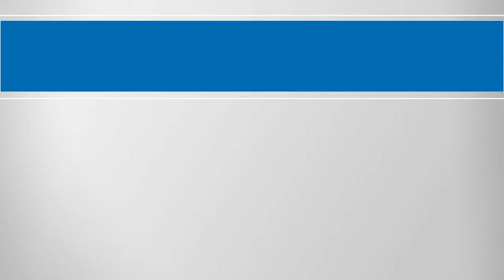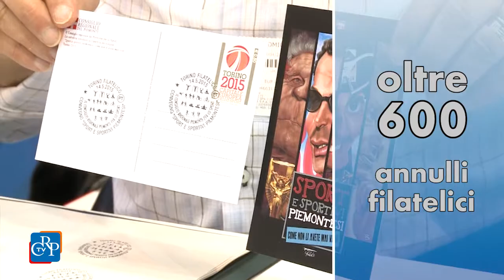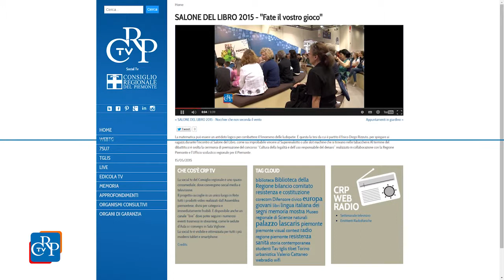CrpTv n.17 del 22 Maggio 2015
Tunnel di corso Grosseto
Comunicazione sui medici di base
Salone del Libro

Nella seduta del Consiglio regionale, il 19 maggio, dopo le interrogazioni e le interpellanze, la Giunta ha svolto due comunicazioni: sullo sciopero, revocato, dei medici di base, e sul progetto per la realizzazione del tunnel di corso Grosseto, a Torino. Su entrambe le comunicazioni, l’Assemblea ha svolto un ampio dibattito.

PRIMO PIANO

01) Tunnel di corso Grosseto
Nella seduta del 19 maggio, l’assessore ai Trasporti ha svolto una comunicazione in Aula sul progetto del tunnel di corso Grosseto, a Torino, su cui sono in corso indagini della magistratura. Alle comunicazioni è seguito un ampio dibattito. In chiusura la Giunta ha annunciato che, dopo la riunione del comitato di gestione, verrà convocato il comitato di sorveglianza per riflettere, nel rispetto del lavoro dei magistrati, se e come procedere nella realizzazione dell’opera.

02) Comunicazione sui medici di base
L’assessore alla Sanità ha svolto una comunicazione della Giunta, richiesta dal M5S, sullo sciopero indetto per la giornata di 19 maggio dalla Federazione dei medici di medicina generale (Fimmg) e dei pediatri di libera scelta. L’agitazione sindacale è stata revocata perché Governo e sindacati hanno sottoscritto un accordo per la tutela della figura del medico di famiglia a garanzia del rinnovo della convenzione con il Servizio sanitario nazionale.

03) Chiuso il 28° Salone del Libro
Ventidue eventi con oltre 3.000 persone di pubblico, nell’Arena Piemonte e in Sala Argento, la distribuzione allo stand istituzionale di migliaia di opuscoli, pubblicazione, gadget, oltre 600 annulli postali speciali rilasciati da Poste italiane. Sono questi i dati che confermano il successo della presenza del Consiglio regionale alla 28a edizione del Salone del Libro, che ha chiuso i battenti il 18 maggio. Sul sito del Consiglio è consultabile uno Speciale Salone del Libro 2015, con i comunicati, le foto e i filmati, le interviste di tutti gli eventi promossi dall’Assemblea legislativa.